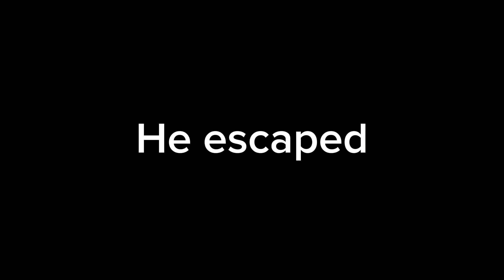Season2: episode 3- the secret killer